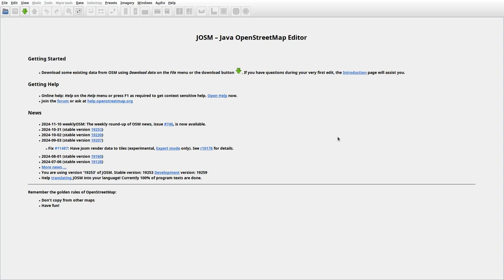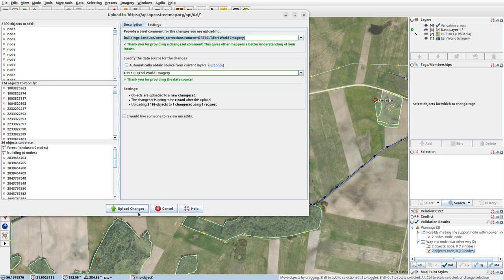JOSMrec2064 2024 11 17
Lithuania. Barstyčiai, Derkinčiai, Luoba, Puokė. Tracing buildings (mainly) in JOSM for openstreetmap.